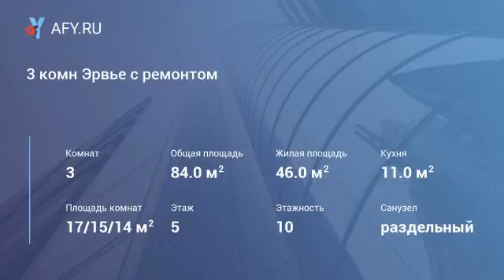3 комн Эрвье с ремонтом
Продается хорошая трехкомнатная квартира в Европейском микрорайоне.
В квартире сделан хороший ремонт. Пластиковые окна, две лоджии.
Уютные комнаты, кухня с гарнитуром, бытовой техникой. Шкафы – купе.
Отличный район с развитой инфраструктурой. Все программы. Без комиссии.